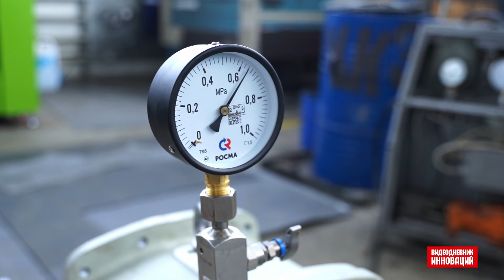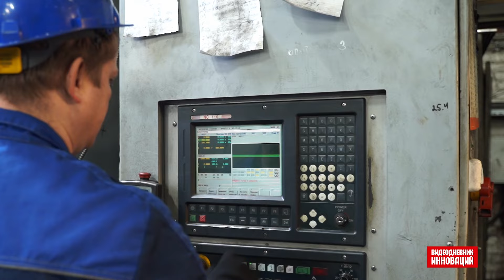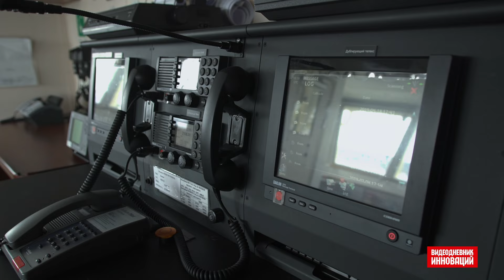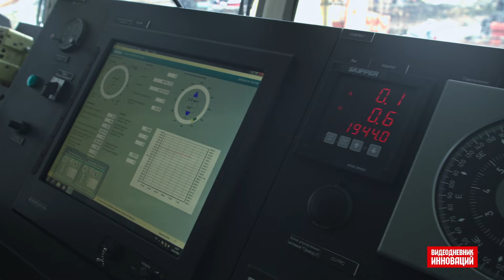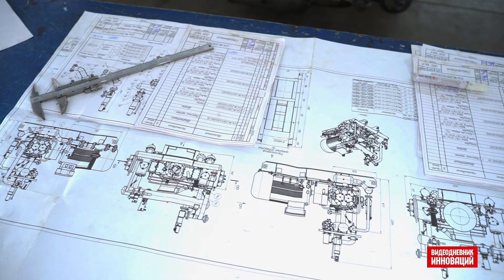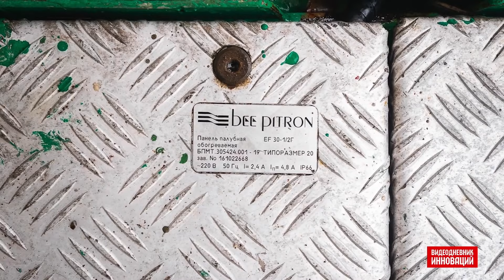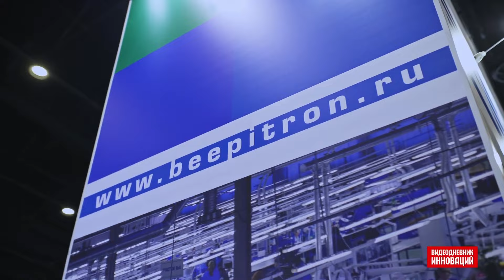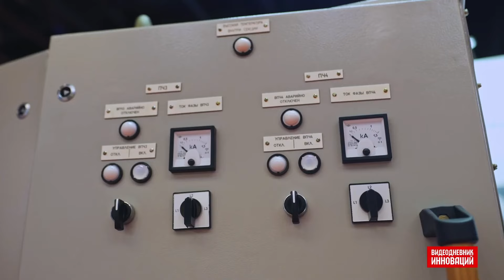Итоги "Видеодневника инноваций-2023": решения для судостроительной отрасли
В специальном фильме, ориентированном на руководителей головных предприятий и госзаказчиков в области судостроения, Mil.Press представляет новинки проекта "Видеодневник инноваций: результаты 2023".

В фильме, в частности, показаны:
• Системы инертного газа для танкеров и газовозов ("Краснодарский компрессорный завод")
• Система успокоения качки и компенсации крена (НПП "Эквилибриум")
• Судовые азотные станции российского производства ("Краснодарский компрессорный завод")
• Высокотехнологичные и эффективные судовые системы электрообогрева на основе саморегулирующегося кабеля (ГК "Би Питрон")
• Решение по созданию единой энергетической системы корабля или судна ("Новая ЭРА")

Видеодневник инноваций – это серия видеоэфиров про инновационную продукцию наиболее передовых предприятий ВПК. Сюжеты Видеодневника инноваций посмотрели более 2,9 млн человек. Аудиторию проекта составили посетители канала Mil.Press TV, а также читатели профильных СМИ Mil.Press Военное, Mil.Press FlotProm, Mil.Press FLOT.

Материалы эфиров отчетного спецпроекта "Видеодневник инноваций: результаты 2023" вошли в спецфильмы для руководителей корпораций.

Организатор Видеодневника инноваций: информационная группа Mil.Press. С 1998 года формирует ежедневные сводки для руководителей промышленных предприятий и госорганов через открытые информационные ленты Mil.Press Военное, Mil.Press FlotProm, Mil.Press FLOT, Mil.Press TV.

Устроитель: ведущий промышленный видеоканал России Mil.Press TV. Видеосюжеты с первыми лицами российских предприятий о новых разработках, запущенных и модернизированных производствах. Все видеосюжеты транслируются в ведущие СМИ с охватом в 600'000 специалистов отрасли и ведомств. Более 3’000’000 просмотров специалистами.

Официальный сайт – Видеодневник.РФ/Итоги/.